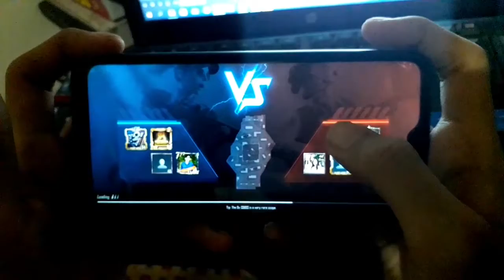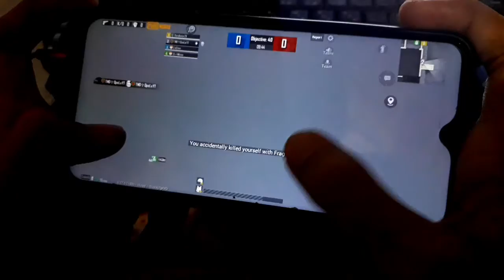3 Finger Full Gyro (Aim Assist Off) Gameplay PuBG Mobile HandCam Video | TeaM Denied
➡️Discord (Scrim Registration is On)

🔴To Join Our Clan Send Massage To Our Page 🖤

TeaM Members :
TMD々OpeLxYT(Captain)
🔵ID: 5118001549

TMD々ASIFxÕp
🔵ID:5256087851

TMD々RaTulxOp
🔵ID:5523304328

TMD々AAArnob
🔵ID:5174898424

TMD々LuCiFeRツ
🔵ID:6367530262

TMD々WizZ
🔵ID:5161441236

TMD々KaBiRmbm
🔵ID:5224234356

TMD々DYNO
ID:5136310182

TMD々NuCliyaXo
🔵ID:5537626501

TMD々Samad
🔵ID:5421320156